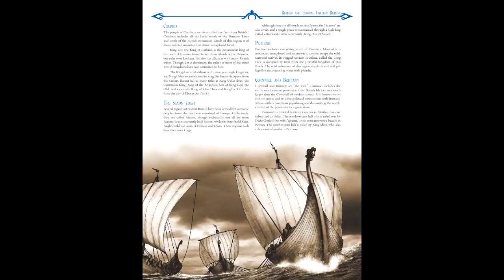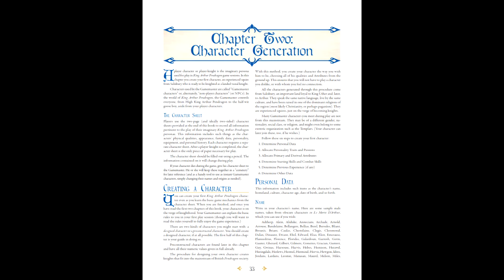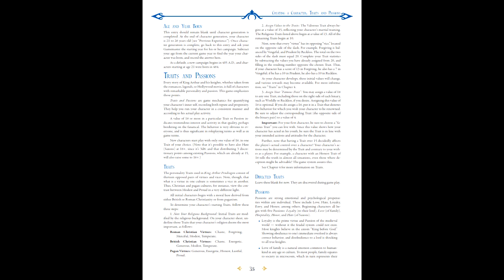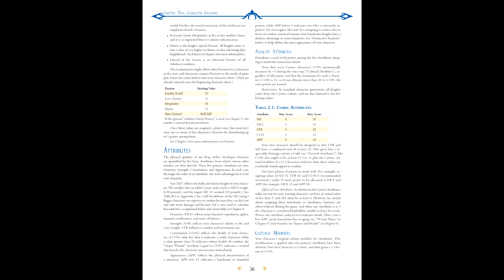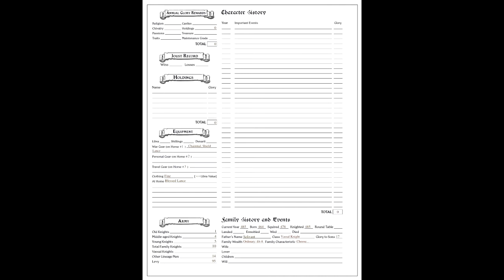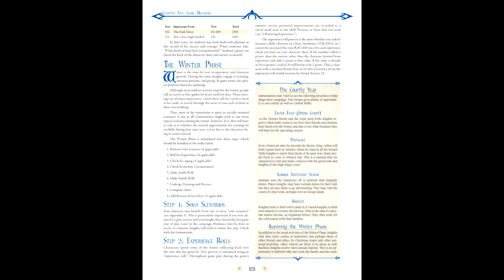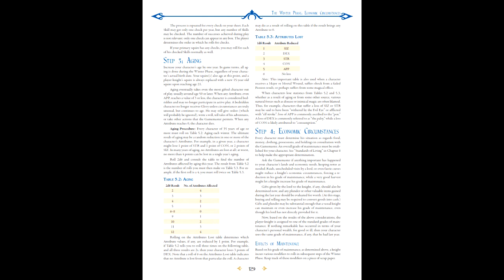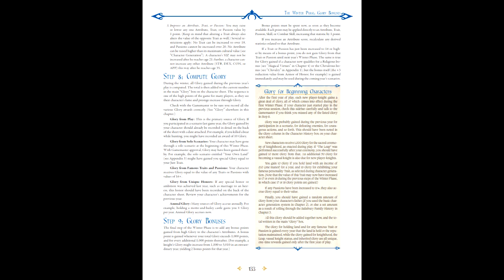Gaming Monk Review #24: King Arthur Pendragon, 5.2 Edition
Gaming Monk Reviews with a tribute to the late Greg Stafford by reviewing one of his works: King Arthur Pendragon. It is not a silly place.